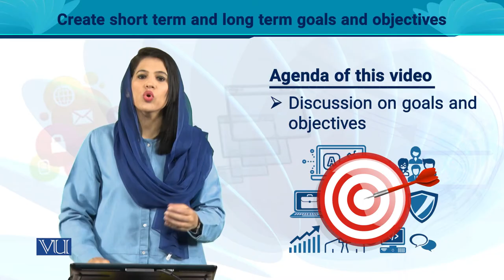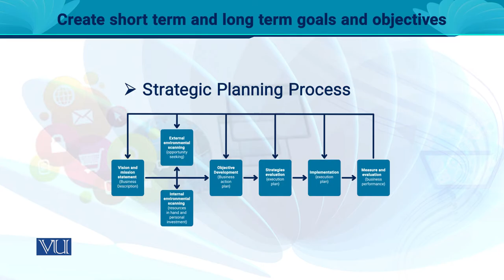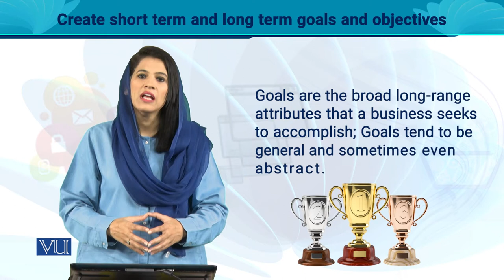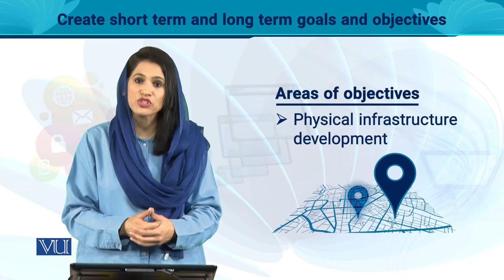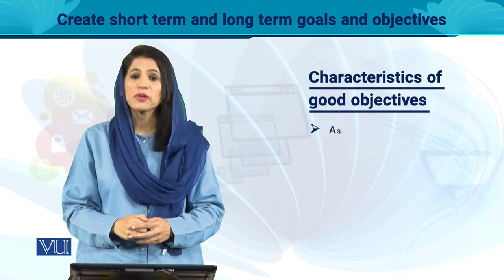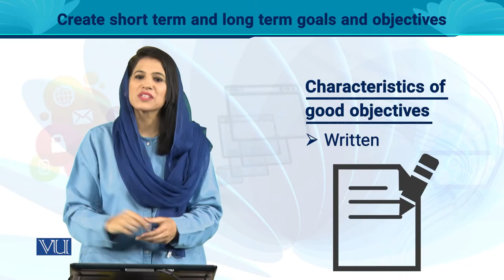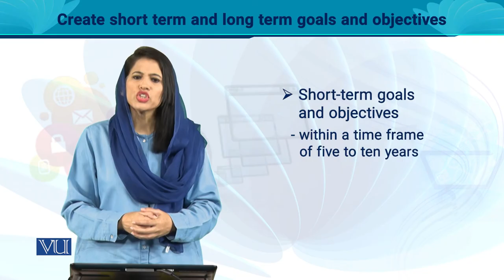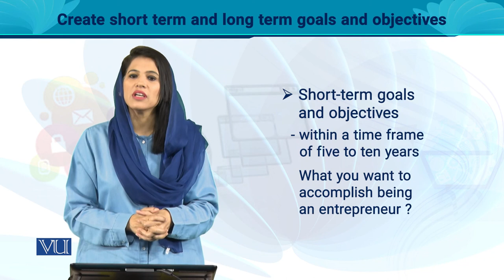Create Short Term and Long Term | Entrepreneurship | MGT602_Topic092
MGT602 - Entrepreneurship
Topic092 - Create Short Term and Long Term,
By Ms. Noreen Zahra